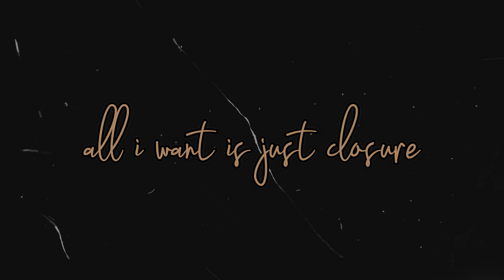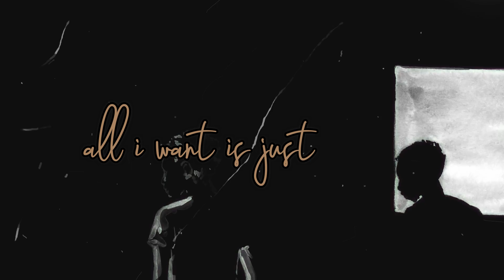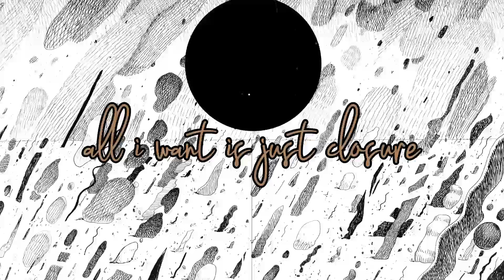Lyon Tide — CLOSURE (Lyric Video)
CLOSURE is the debut single from Birmingham trio, LYON TIDE.
"We decided to release this particular track as our debut single due to the difficult relationship we have all had with 2020 and now that it has ended, we need closure."

Music video by Lyon Tide performing Closure (Lyric Video).